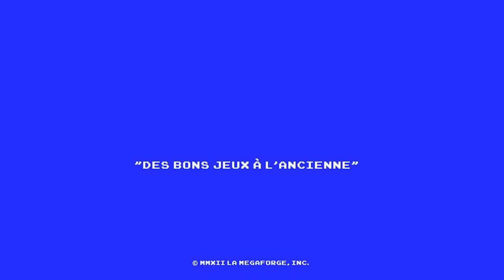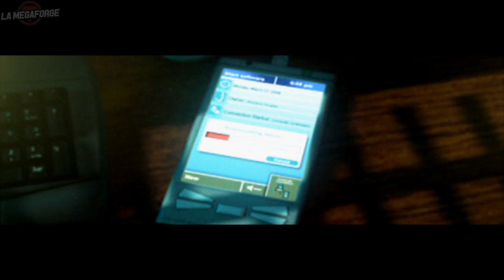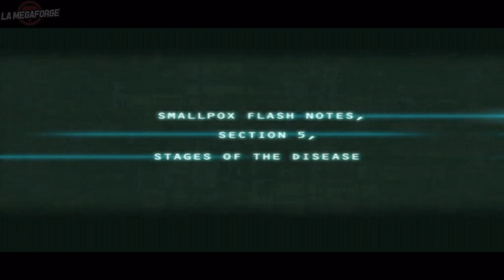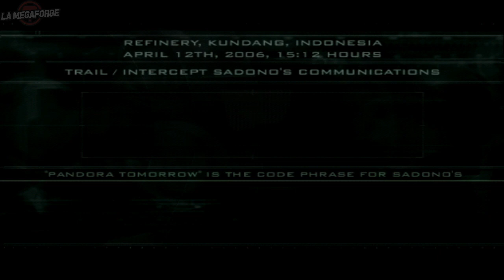Splinter Cell Pandora Tomorrow • Welcome back sir, we missed you ｢streamer: Yadar｣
Qu'est-ce que j'aime quand c'est crispy, ça me rappel mamie.